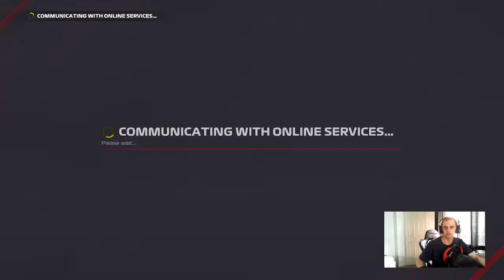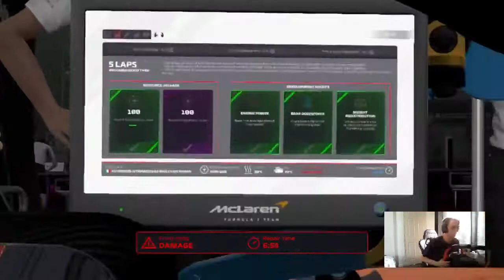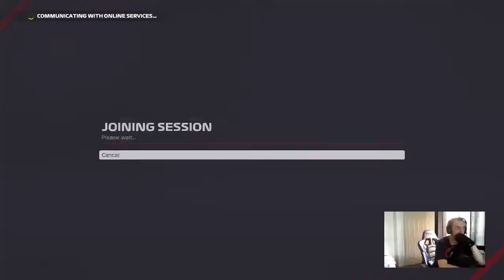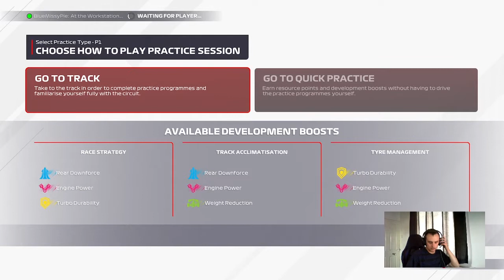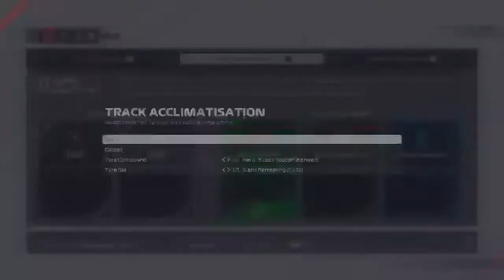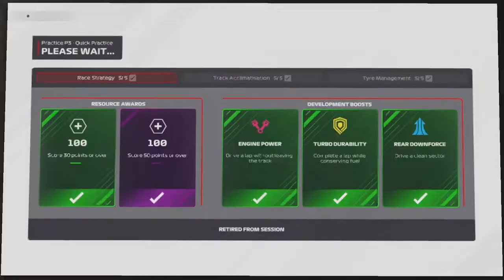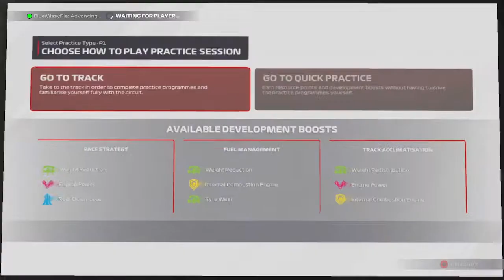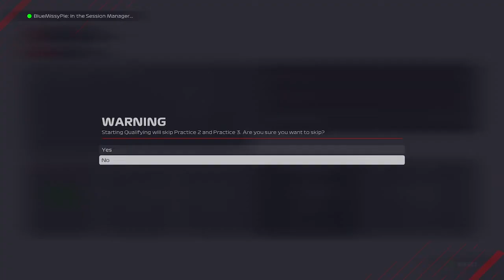more f1 fun what can go wrong